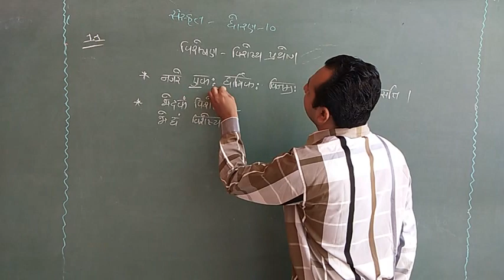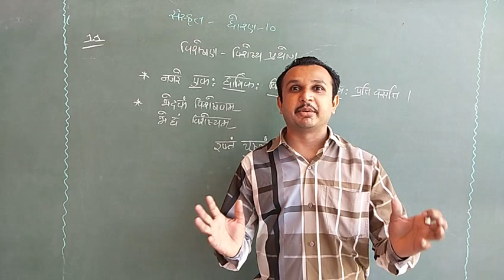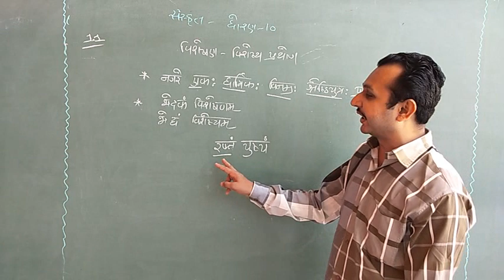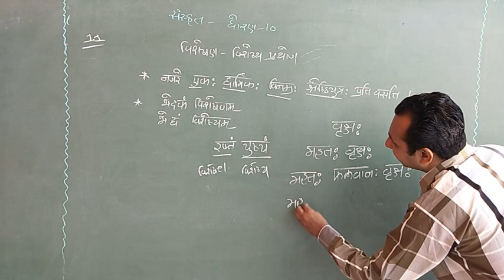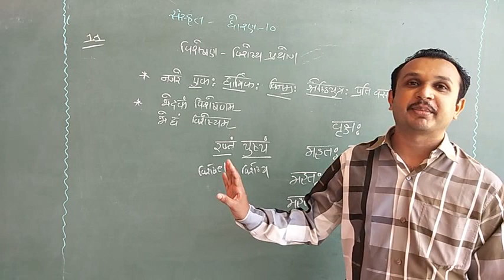સંસ્કૃત | std - 10 "વ્યાકરણ" 5